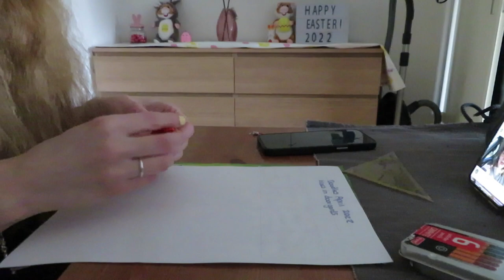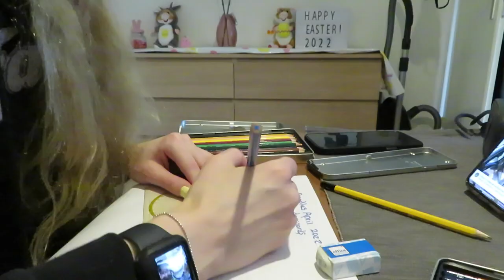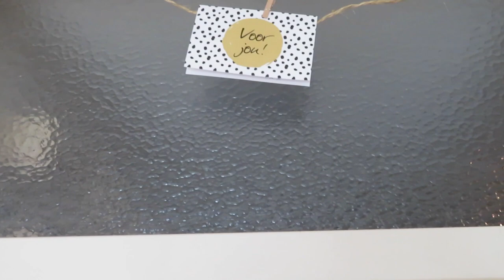Vlog 282 Nieuwe schoenen en vriezer ontdooien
In deze vlog kreeg ik mijn nieuwe schoenen binnen en ontdooide ik mijn vriezer.